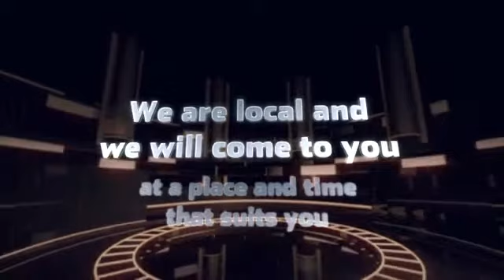Car Buying Shop in St Helens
If you are looking for a car buyer that will buy your car in cash then sell your car in St Helens only at Local Cash Car Buyers, the best company to visit.